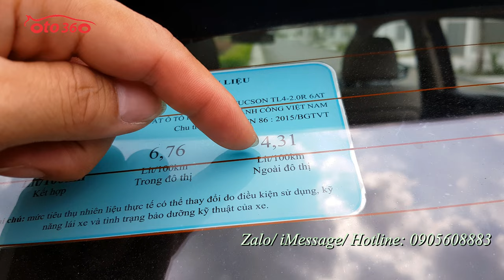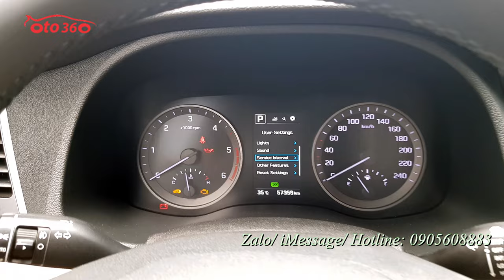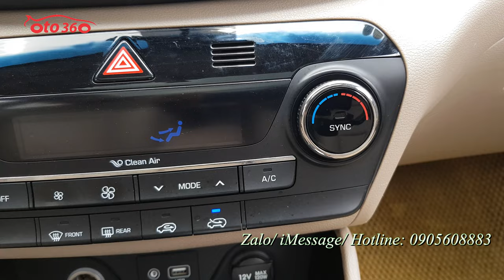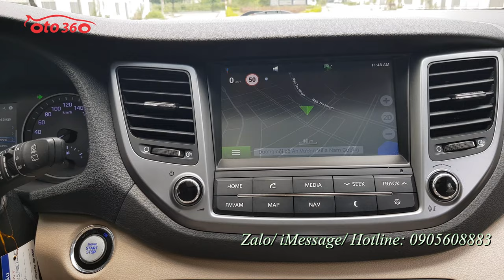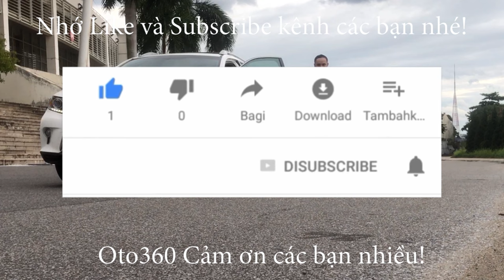Bán Huyndai Tucson 2018 máy dầu bản đặc biệt Full đồ, tên tư nhân, biển Hà Nội odo chuẩn full lịch s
Bán Xe Hyundai Tucson 2.0 số tự động máy dầu bản full, sản xuất năm 2018, đăng ký cuối năm 2018, đăng ký tên tư nhân, biển Hà Nội, xe chạy chuẩn 5.7 vạn km ( cam kết đồng hồ chuẩn, không tua).
Là bản đủ xe được trang bị động cơ Diesel  2.0L, động cơ  CRDI kèm hộp số tự động, ghế da cao cấp, ghế lái, ghế phụ chỉnh điện, vô lăng da tích hợp các phím điều khiển, Cruicontro , kiểm soát hành trình, ga tự động, điều hoà tự động phân 2 vùng riêng biệt, gạt mưa tự động, đèn tự động, cửa sổ nóc panorama toàn cảnh, cốp điện, khóa thông minh, khởi động bằng nút Stas/stop, màn hình giải trí đa phương tiện, GPS,camera lùi, cảm biến lùi. Đèn pha bi xemon, đèn led ban ngày, rửa đèn pha, Hệ thống an toàn: Túi khí bao toàn bộ xe, hệ thống phanh ABS, hệ thống cân bằng điện tử, hỗ trợ leo dốc, đổ đèo, ổn định thân xe...